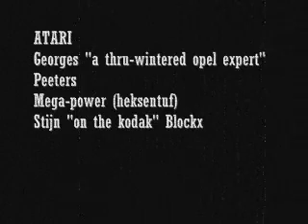Scherpenheuvel 19-08-2007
Cross in Scherpenheuvel op 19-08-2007